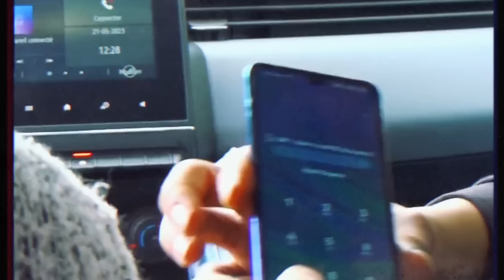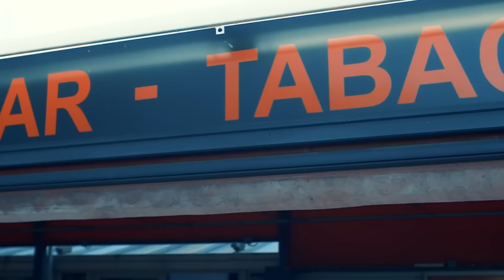SCH - Pas Le Choix Ft. Lacrim, Mister You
SCH - Pas Le Choix Ft. Lacrim, Mister You | 2024 (Remix)

Mix de L O T Officiel

Suivre L O T Officiel: @LOTofficiel
◉ Suivre SCH : @sch
◉ Suivre Lacrim : @lacrimofficiel_
◉ Suivre Mister You : @MisterYouOfficiel

® Repost interdit
Contenus exclusivement disponible sur youtube

Prod : TLC BEATZ
À propos de L O T Officiel